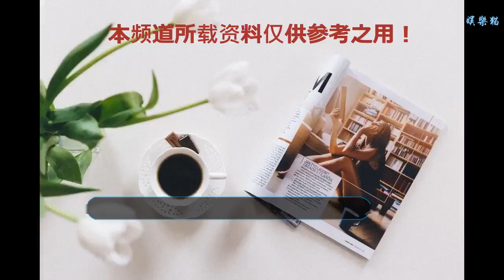百看不厭，李連杰主演的《鼠膽龍威》，抄襲加諷刺成龍？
大家好，我是笑貓
    李連杰主演的《鼠膽龍威》，是筆者非常喜歡的一部喜劇動作電影，看了很多遍，說它百看不厭也不為過！但為什么一直有這部電影抄襲的言論呢？今天筆者就來說一說這個話題，希望你們喜歡！有不好的地方接受您的指正，謝謝關注！
    很多人說這部電影抄襲布魯斯·威利斯主演的《虎膽龍威》，但是筆者認為這是一部香港電影風格非常濃郁的電影。兩部電影最大的相似之處就是影片名字吧，最多一些借鑒的成分，說抄襲就過了。美版的《無間道風云》之于港版《無間道》，不是照樣拿奧斯卡最佳影片獎！
    回到影片本身，主演李連杰延續了《中南海保鏢》中，非常酷的形象。華麗的動作永遠是李連杰的標志，在那個年代，能與他媲美的功夫影星真的很少。
    “歌神”張學友在影片中的表現真的是可圈可點，動作靠李連杰，搞笑靠學友。影片從頭到尾，張學友都在展示他的喜劇天賦，使整個影片都充滿笑料。說張學友這個角色是諷刺成龍的，筆者不這么認為，龍威后面可是成為英雄的，有這么諷刺的？
    女主角邱淑貞也是李連杰的老搭檔了，2人有過不少合作，《倚天屠龍記之魔教教主》、《新少林五祖》等經典影片，想來大家都很熟悉。影片中邱淑貞美麗而又古靈精怪，非常討喜。
    影片中，除了主角，王霄扮演大反派“醫生”成為本劇最大的亮點。一句“人，一定要靠自己！”在觀眾中廣為流傳，而他也把這個角色的狡詐、狠辣、冷酷演繹的入木三分。可惜這么好的演員卻因肝癌，英年早逝！
    總體來說，這是一部節奏明快，嚴肅而又搞笑的喜劇動作電影。一部經典可以反復觀看而不厭煩，觀眾朋友你們覺得呢？